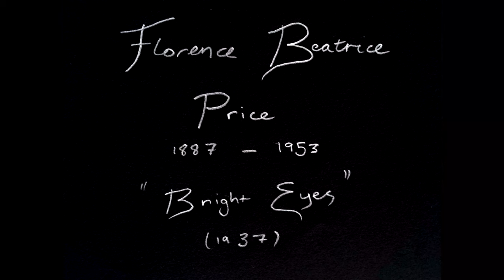Florence Price - Bright Eyes - performed by William Vyvyan Murray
Florence Beatrice Price wrote this wonderful piece in 1937.

F.B.P was the born in Little Rock, Arkansas in 1887. Her father was a Dentist and her mother a music teacher who had taught at schools in Indianapolis before getting married. Price was  “French, Indian and Spanish” on her mother’s side and “Negro, Indian and English” on her father’s side.

F.B.P taught in Arkansas and Georgia after graduating from the New England Conservatory in Boston. The race riots and lynching of a man in Little Rock in 1927 made her move to Chicago.

Her work was performed by the Chicago Symphony in 1933, and she had successful career as a teacher and composer but wrote the following in a letter to Serge Koussivitsky "Unfortunately the work of a woman composer is preconceived by many to be light, frothy, lacking in depth, logic, and virility. Add to that the incident of race – I have Colored blood in my veins – and you will understand some of the difficulties that confront one in such a position.”
(he did not reply.).

In 2009, a substantial collection of her works and papers were found in the attic of an old house in St Anne Chicago. These consisted of dozens of her scores, including her two violin concertos and her fourth symphony. Alex Ross wrote in The New Yorker in February 2018, "not only did Price fail to enter the canon; a large quantity of her music came perilously close to obliteration. That run-down house in St. Anne is a potent symbol of how a country can forget its cultural history."...

More info on Florence Beatrice Price can be found in the following links - she is one of my favourite composers.

This is an excerpt from this concert which was funded by the City of Banyule a special thanks to Hiroki, Steph and Nikki for all their help in making it happen.

and
Martin Wright for capturing the sound

for suggesting writing to the city of Banyule to ask there help in getting this concert going :)